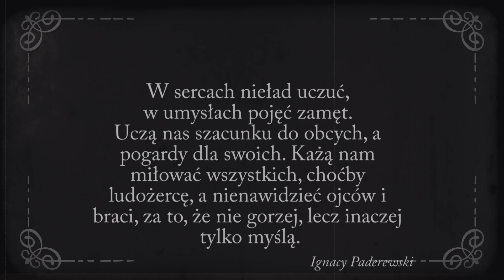"Niepodległa” Taniec w wykonaniu uczniów PSP im. W. Reymonta w Odechowie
Choreografia i opieka artystyczna
Ewa Kundys
Nagranie Mgok Skaryszew - Dziękujemy